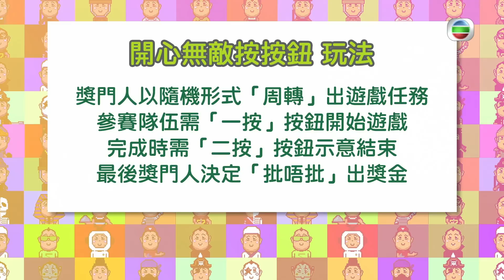開心無敵獎門人｜第5集精華｜潘靜文把守最後一關 最終食粥食飯靠哂你｜聲夢傳奇｜J2｜森美｜炎明熹｜張馳豪｜黃奕斌｜潘靜文｜林智樂｜何晉樂｜冼靖峰｜孫漢霖｜林沚羿｜文凱婷｜蔡愷穎｜林君蓮｜C君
玩咗成晚，嚟到開心無敵按按鈕，就知係時候見真章！「聲夢傳奇隊」派出潘靜文、冼靖峰同張馳豪出戰，一眾唱將玩遊戲有幾叻，到底最終係滿載而歸，定係皆大歡喜打和呢？

《開心無敵獎門人 - 我最喜愛的遊戲票選》（*只限香港地區觀眾參與）

答啱有關節目問題嘅朋友仔仲有機會獲得《開心無敵獎門人》入場劵呀，記住逢星期日至星期三Click入呢條Link嚟參加啦！🤩✨

開心無敵獎門人｜逢星期日晚上 8:30 PM ｜翡翠台

想免費睇番呢集 開心無敵獎門人 嘅精彩內容? 登入myTV SUPER免費點播最近7日TVB自製節目:

Like + Follow = 緊貼 TVB 各劇集及藝員動態！